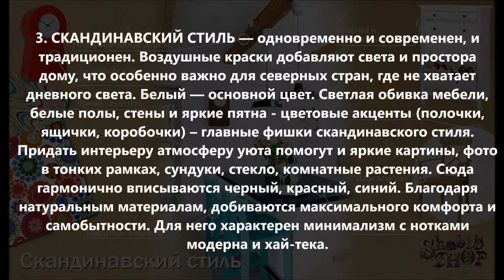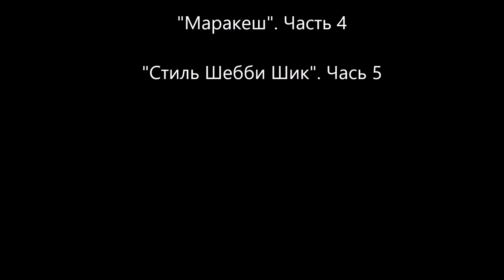Стильная современная квартира в скандинавском стиле. Modern apartment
Стили. Современный дизайн.  Скандинавский стиль. Что самое важное для северных стран - много света. Modern apartment.